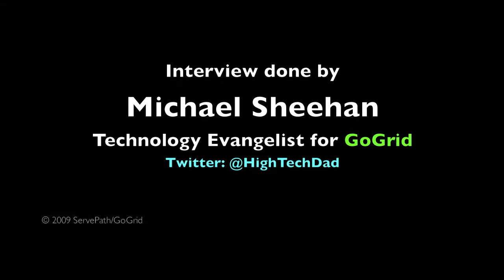GoGrid Customer Update - November 2009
Mario Olivarez (VP of Products at GoGrid) & Michael Sheehan (Tech Evangelist at GoGrid) discuss recent November 2009 updates to the GoGrid Cloud Infrastructure Hosting Service including
- GoGrid CDN
- Updated RAM & Bandwidth Pricing
- New Windows Server Images
- The GoGrid Exchange